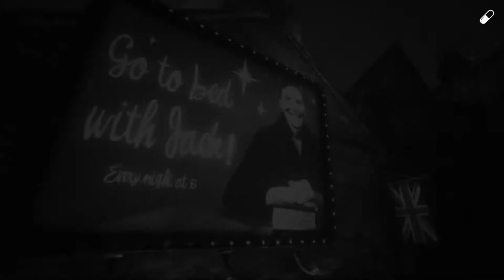We Happy Few #11 FINALE PTSD & Personality Crisis